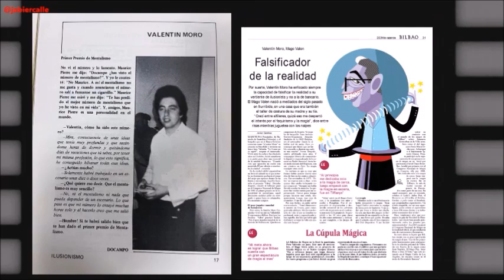EL MAGO VALEN 40 años de ILUSION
Valentín Moro Fernández es el Mago Valen y como veis lleva 40 años en el mundo de la magia, en el mundo de la ilusión. Porque Valen, tiene esa capacidad de entusiasmar, de alegrar y encantar a cuantas personas acudan a verle.
Lleva cuarenta años y parece que acaba de empezar y sino mira los consejos que le dan.

Como veis se nota el cariño. El afecto y el apego que le tienen a este hombre que sigue impertérrito con el firme propósito de alegrar, animar y esperezar.
Valen a sus  inverosímiles números que propone, a sus admirables y sorpresivos juegos de magia que ofrece en sus espectáculos, aporta algo que, como dice él. Se puede contar en cualquier sitio porque muchas criaturas no lo pillan y otros tanto mayores tan poco. Y es que l ironía, el sarcasmo y la guasa que utiliza. Hacen que sus espectáculos sean además de sorprendentes, muy divertidos. Y sino escuchar las continuas risas que se escuchan.
Valen, es amigo, pero además es un profesional con una dilatada experiencia, 40 años llenos de fantasía, de gracia, talante, agudeza y muchísimo amor por todo lo que hace.
La magia no tiene límites y Valen hace años, consciente de lo tremendamente curioso que era me dijo; La verdadera magia no son trucos, la verdadera magia proviene del corazón, del quien la hace y quien la recibe. Si estas pendiente de saber cómo se hace la ilusión que te presentan, no disfrutaras de la magia.
Y así sigue Valen, repartiendo Ilusión sin cupones y magia a borbotones
Jabier Calle Muñoz, Otoño DOSMI24